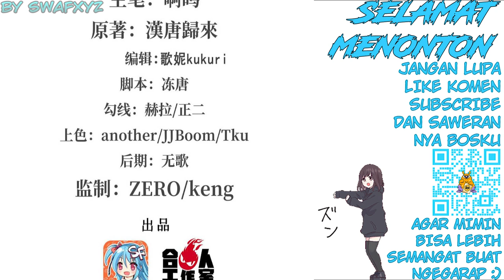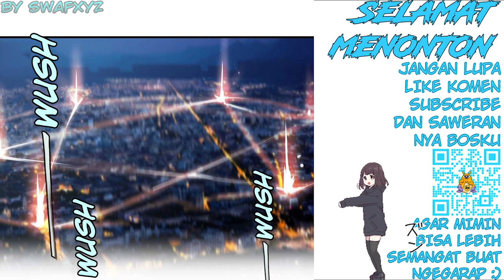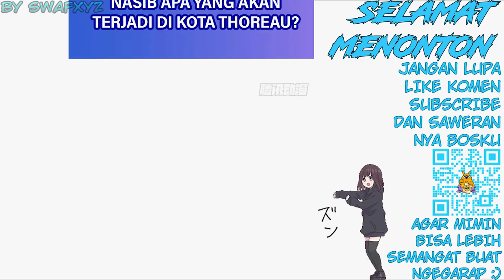The Blood Princess and The Knight Chapter 162 Bahasa Indonesia - Malam Berdarah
The Blood Princess and The Knight Chapter 162 Bahasa Indonesia - Malam Berdarah - Kejahatan Briliant Knight bagian 14

Apa yang sedang terjadi??!
Apa yang Bai Ji lihat?

Transletor : Swafxyz
Typesetter : Swafxyz
Raw edit : Swafxyz
Video edit : Swafxyz

Alternative : 血姬与骑士
Author : Han Tang Gui Lai
Artist : 啊呜
Genre : Action, Adventure, Fantasy, Gender Bender, Vampire
Sinopsis